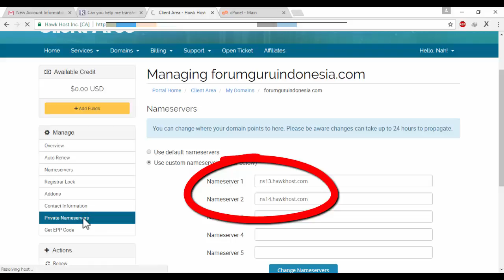Cara setting nameserver di HawkHost untuk hosting pertama dan instalasi domain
Cara setting nameserver di HawkHost untuk hosting pertama dan instalasi domain. setting nameserver untuk install domain